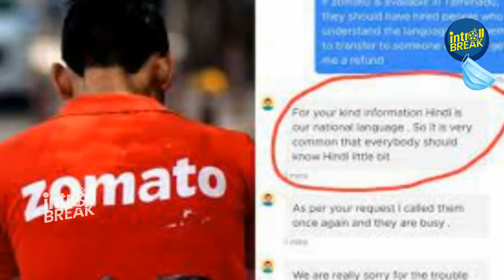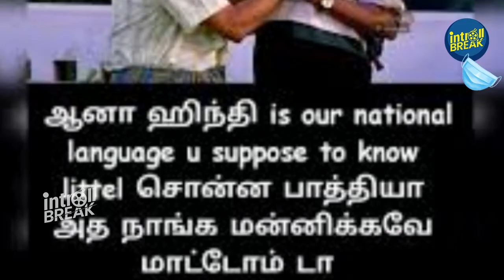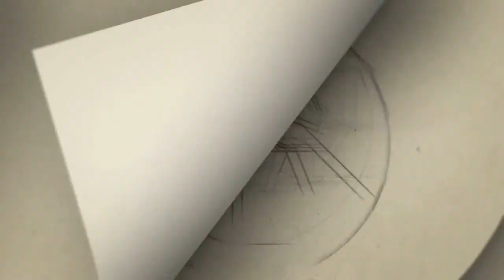zomato-'பிரச்சனை குறித்து இயக்குநர் சரமாரி கேள்வி-எங்கிருந்து திடீர் தமிழ்ப்பற்று? | thangarpachan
zomato issue
zomato share price
zomato chennai
zomato online order
zomato online order chennai
zomato customer care number
zomato share
zomato ipo
zomato delivery partner app
zomato app
zomato app download
zomato apk
zomato ad
zomato available in my location
zomato ambattur
zomato anna nagar
a zomato lesson

Gategory   : people & Blogs
Category
People & Blogs